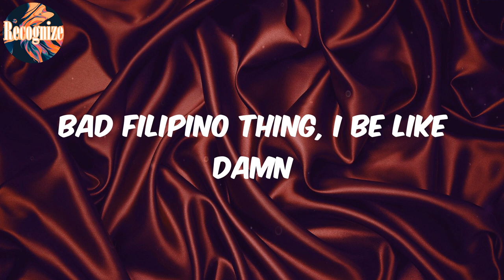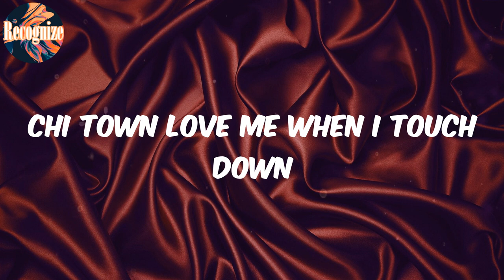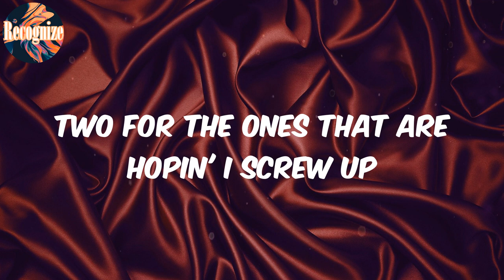Boat to Bermuda (Lyrics) - No Suits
(Lyrics) No Suits Boat to Bermuda

Lyrics:
Ride through the city where I'm from and they show love
Yeah, life rough but I'm blessed that I woke up
New York City where the young gotta grow up
Fast or they will not last
When I'm in LA, I be chillin' on Fairfax
I be out in long beach coolin' with a Xanax
Shorty pick me up curb side where I land
Bad Filipino thing, I be like damn
One for the folks in the town that I grew up
Two for the ones that are hopin' I screw up
Three for the kids in the jungle I'm from
On the humble, now I'm on a boat to Bermuda
One for the town that I grew up
Now I'm on a boat to Bermuda
(I be like damn)
Chi town love me when I touch down
I used to be stuck, but what's up now?
Sacramento where they only puff loud
90 in the rental when it's sun down
Only do tacos in Texas, Guinness in Dublin
Views from the telly, you ain't seen nothin'
April in Paris, August in London
Came up from nothin', that's why they love it
I'm on a boat to Bermuda
Never really had no love
Used to be sad, so what?
Comin' for the top right now
Gotta get the cash flow up
I got my soul in the grip
So many hopin' I trip
I keep my head to the sky
Mama, your son finna sign